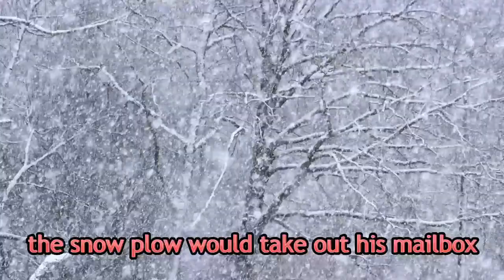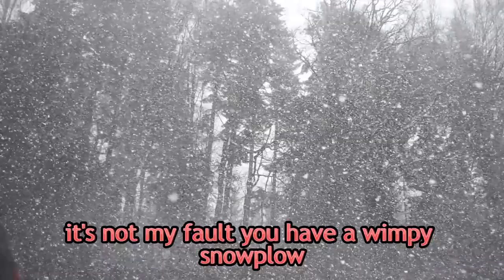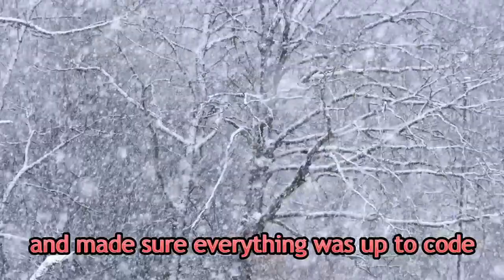Snowplow vs Mailbox | NecroStories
~Credits~
Editor:  @StarriannaIsa
Chibi Art: @StarriannaIsa and NoxOccultus